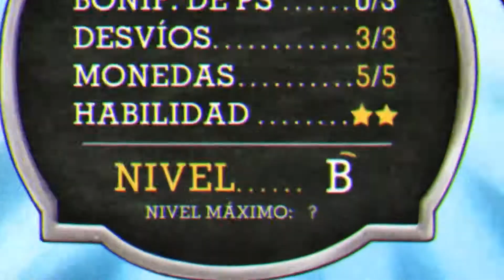Cuphead Co op | Screamers en primeros boss del segundo mapa | Gameplay español #3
Primeros boss del segundo mapa, primeros sufrimientos del team.